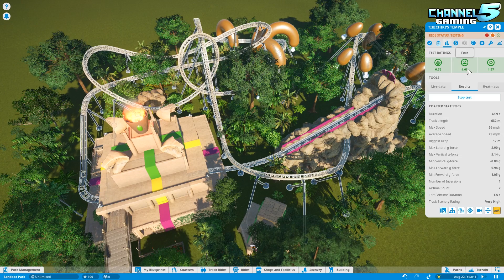Tikichiki's Temple! Coaster Spotlight 431 | Contest Entry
Tikichiki's Temple, a Channel5 Gaming PlanCo coaster contest submission. Created by DatBoi